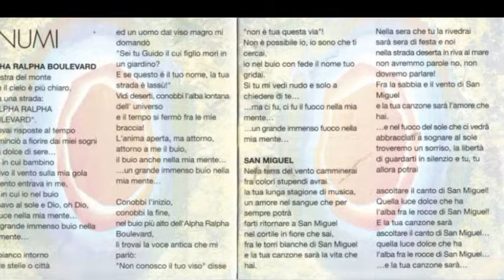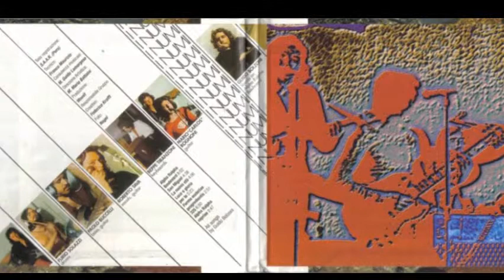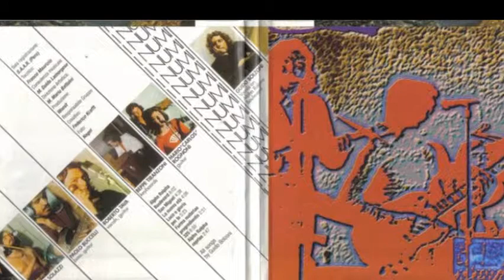I Numi "San Miguel"1971 Italy Prog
It last for less than 35 minutes, and most of them are filled with quite conventional 70's rock/psychedelia with the traditional verse-and-refrain structure. Six of the seven tracks are quite static, and don't take any unexpected turns. The title-track, however, lasting for eight minutes, is good stuff. Some nice xylophone(?) and organ alongside some very decent guitar and bass, spiced with frequent tempo changes, makes it the highlight of the record. As on the rest of the record, the male vocalist sings well in Italian. The instrumental "Furma Materiae Progredientis", almost three minutes long, is also good, containing Ian Anderson-like flute, space-rock-like guitar and the divine instrument harpischord. But the rest isn't above par, and quite bluesy - at least not the last track, "Alpha Ralpha Reprise", which is a rather silly rock and roll song which thankfully doesn't last any longer than three minutes. In total, this is an okay record..

- Roberto Tava / guitars,vocals
- Mario Rognoni / guitars,vocals
- Beppe Tiranzoni / keyboards,vocals
- Palo Bucceli / bass guitar,vocals
- Furio Sollazi / drums,